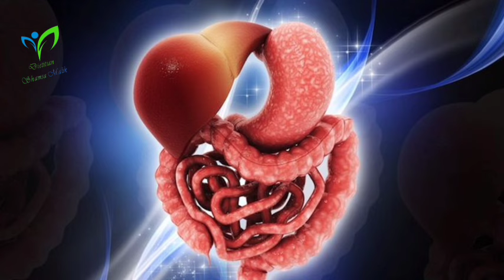TOP 7 AMAZING HEALTH BENEFITS OF STRAWBERRIES | Strawberry ky Fayde | Dietitian Shamsa Malik